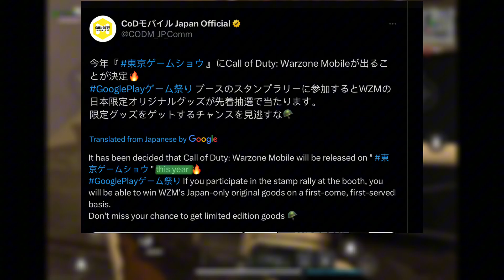Warzone Mobile Release Date is OFFICIALLY Confirmed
Devices:
Gameplay: APPLE IPAD PRO 2020, IPHONE 12 PRO, INFINIX NOTE 10 PRO
HANDCAM: MICROSOFT WEBCAM
RECORDING & STREAMING PC SPECS:
CPU: Ryzen 5 5600
GPU: GTX 1660 Super
RAM: 16 GB
Storage: NVMe SSD 256+1024 GB